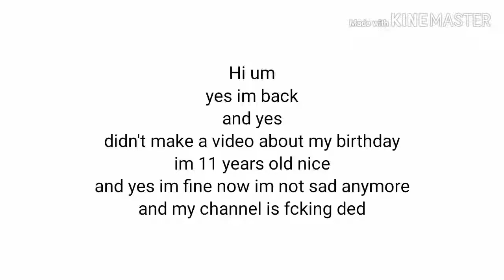Fatal back from the dead || •read desc• || 13+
-UPDATES ON FATAL-
Okay so since the day that I was sad I already recovered a month ago but I didn't uploaded anything because I just didn't want to and since I watch and anime called JoJo's Bizzare Adventure and I watched a little too much I started to be more fan about JoJo and just getting a bit away from Undertale
But don't worry as long is my profile pic as Fatal Error I won't be away from the Undertale Community